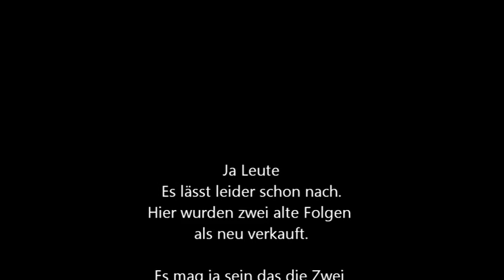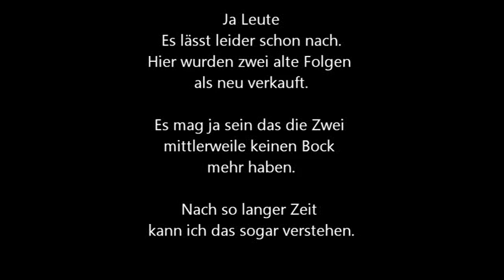Frühstück bei Stefanie_April 2013 Part 1 von 2